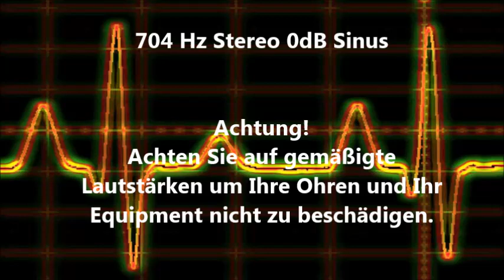704 Hz Sinus Ton Test 0dB Stereo Piepton Wave Ton